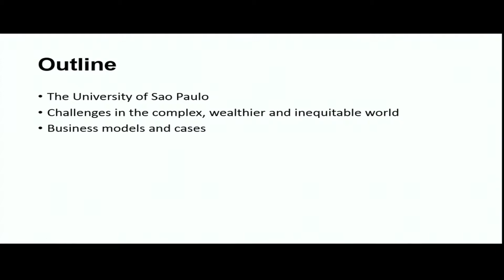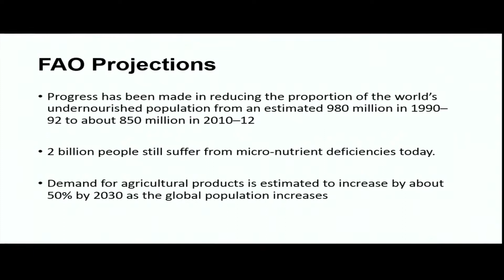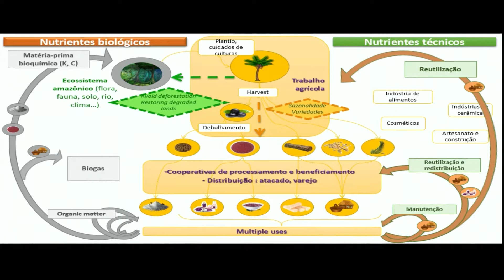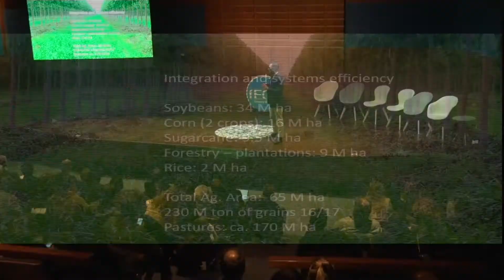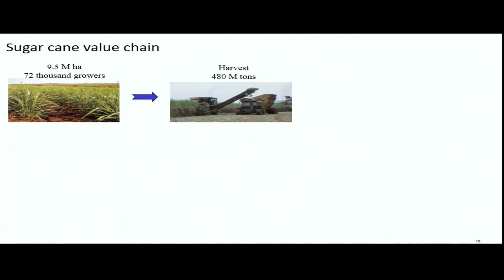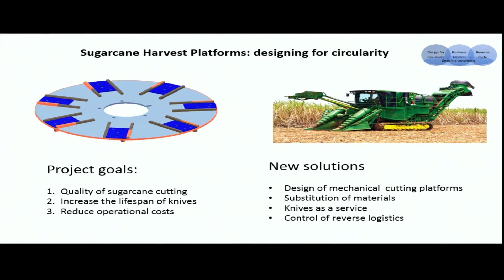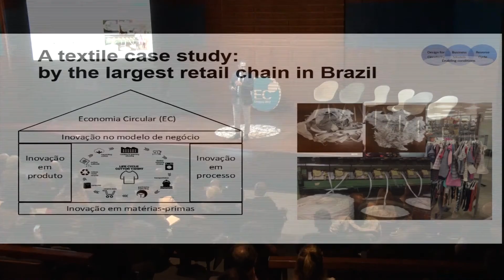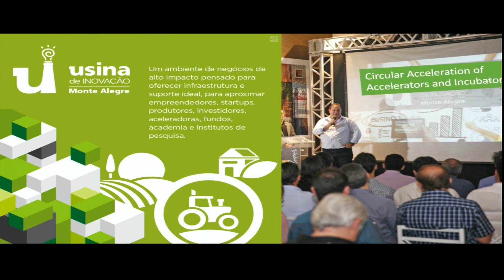Weber Amaral (Profesor de la Universidad de San Pablo - ESALQ) - Foro de Economía Circular LATAM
Orador: Weber Amaral - Profesor de la Universidad de San Pablo - ESALQ (Escuela Superior de Agricultura Luiz de Queiroz) y Agricultor.

Weber obtuvo su Ph.D. y Maestría en la Universidad de Harvard, EE.UU. Posee también una Maestría en Ciencias de la Universidad de San Pablo (USP), Brasil. Sus intereses profesionales están en el nexo de energía - alimentos - agua y la transición hacia modelos de negocios de economía circular a través de la innovación y las prácticas de emprendimiento. Es profesor de la Universidad de San Pablo - ESALQ y socio de Venture Partners do Brazil, una firma de inversión y consultoría en San Pablo. Fue fundador y director ejecutivo del Centro Brasileño de Biocombustibles (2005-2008), así como Científico Senior del Instituto Internacional de Recursos Fitogenéticos - IPGRI, con sede en Roma (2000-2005), donde coordinó el Proyecto de Biodiversidad Forestal Mundial. Su carrera profesional incluyó trabajar como Asociado de Investigación en la Escuela de Negocios de Harvard y ser el jefe del Departamento de Investigación de Papel Simao (actualmente FIBRIA), una gran empresa de pulpa y papel en Brasil. Ha sido consultor para el gobierno brasileño, corporaciones y PYMES, UN - CEPAL, FAO, UNCTAD - Programa de Biocomercio, Fondo Brasileño para la Biodiversidad (FUNBIO), ONGs y el sector privado.